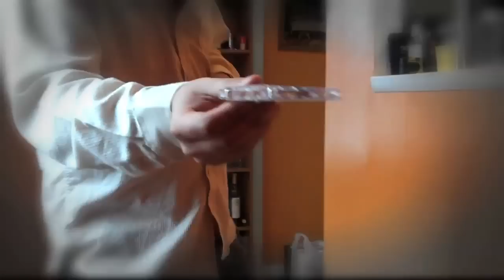orange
Talkin Memories! Enjoying Oranges.